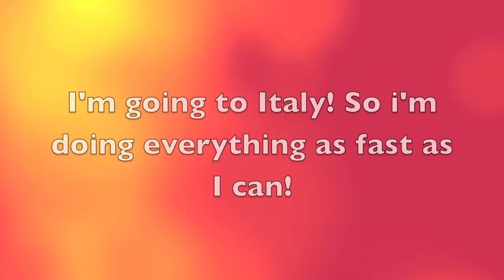Update!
READ ME! These are what I have already filmed, I am editing, or what I am going to be filming. Like I said in the video, I will be taking 4 AP exams next week and then I leave for Italy immediately after, I will let you know what I will be doing there shortly. Leave your requests below!!! xo